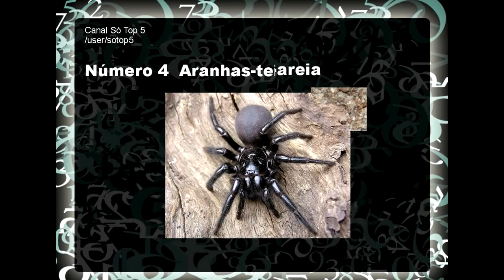As Aranhas Mais Venenosas do Mundo 2014